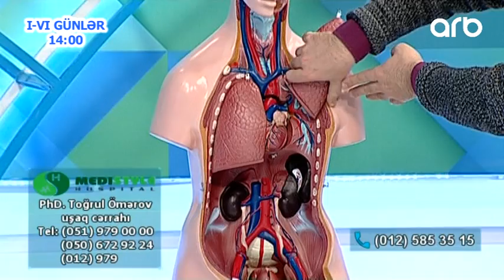Movsumu olmayan meyveler ushaqlarda anomaliyalara sebeb olur (Yashamaq Gozeldir)